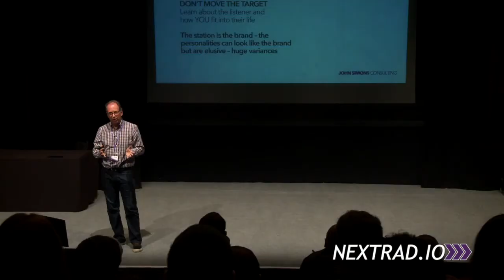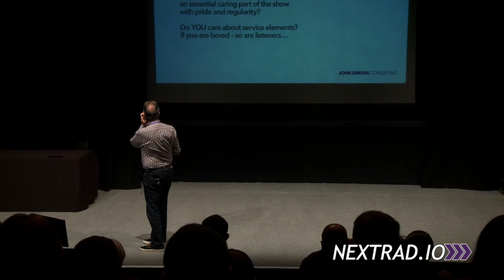John Simons - a breakfast show healthcheck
John Simons gives your Breakfast Show a healthcheck.

Find out more about the Next Radio Conference and watch more videos Next Radio is the radio ideas conference, held every year in London. to join our newsletter, see more videos and discover more.